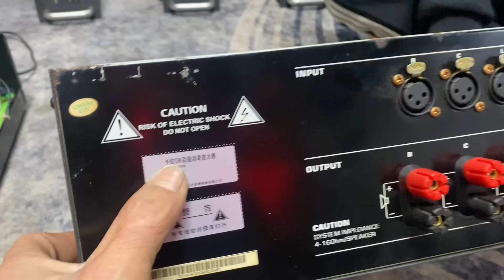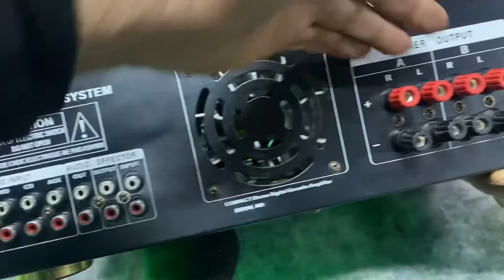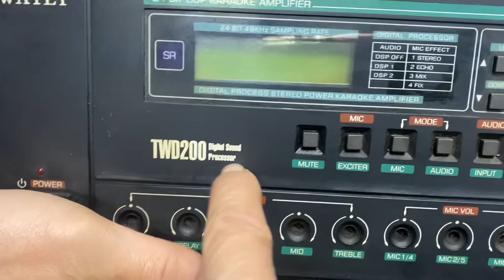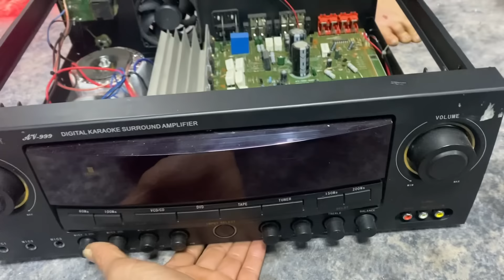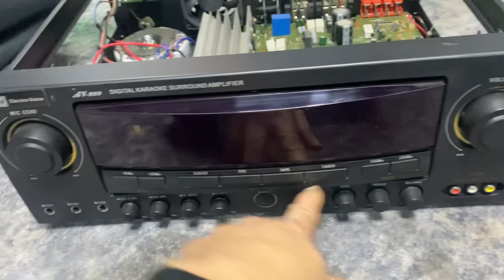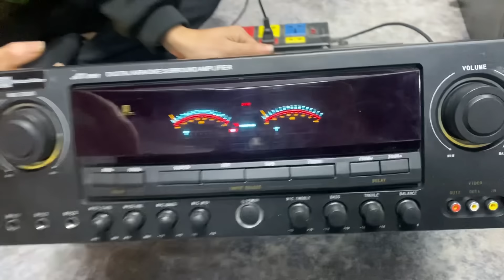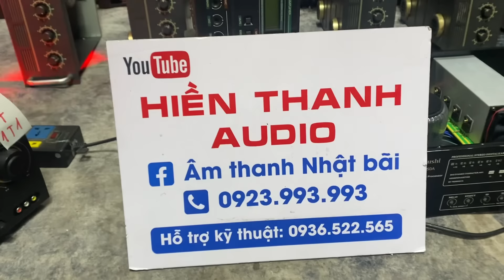Đẩy 3 kênh đức-giá từ 900k-đẩy liền vang mỹ thanh lý 1t1-lỗ cũng bán-0923.993.993